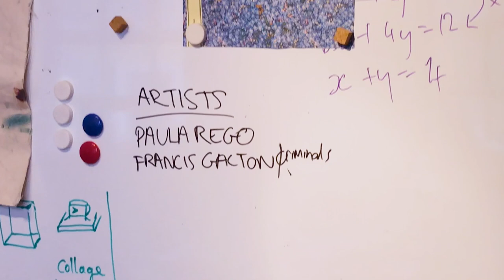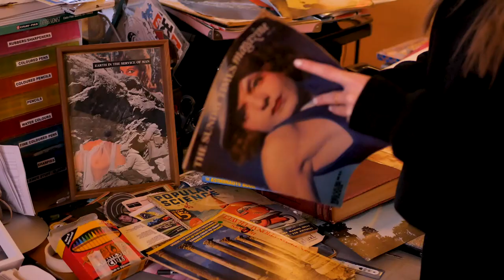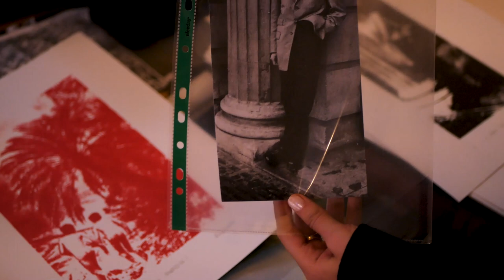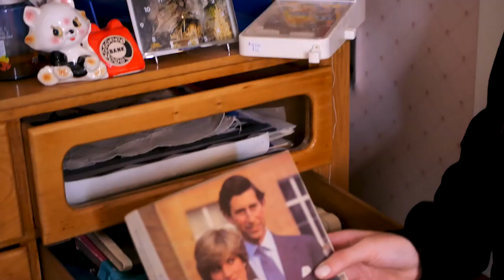Advice for navigating the Art World with Alaia De Santis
A prime example of Gen Z’s assiduous DIY approach to their future is artist Alaia De Santis. We were lucky enough to sit down with Alaia and ask her all about her adventures taking on the art industry and any advice she has for aspiring creatives.

Filmed and edited by Elliot Wheatland-Clinch